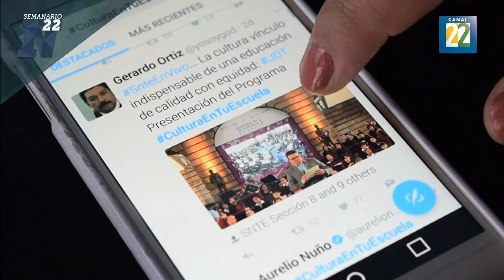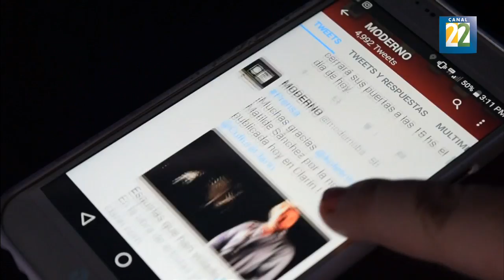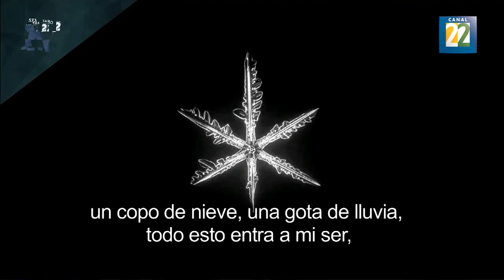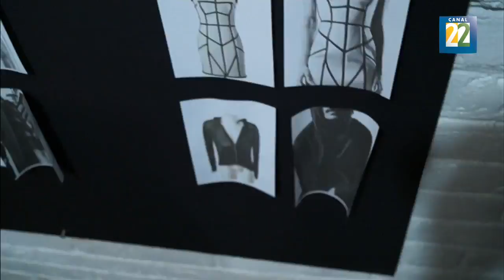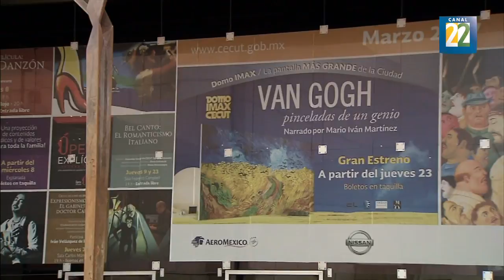Semanario N22 / 01 de abril 2017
Revista cultural semanal conducida por Huemanzin Rodríguez e Irma Gallo. Todos los sábados a las 7 pm por Canal 22 y en USA a las 5:30 PT/8:30 ET.